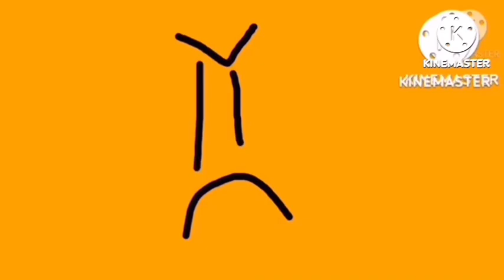EFBU Green Screen Free To Use (9999999999999999999+)